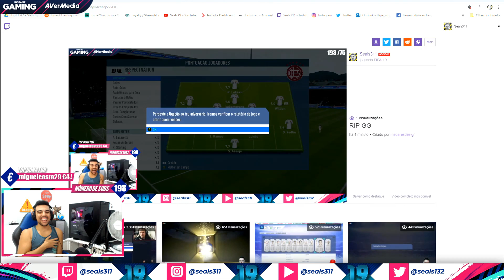O MEU ADVERSÁRIO PARTIU A CASA TODA? | #10 | FIFA 19 ULTIMATE MÁGICO [PC]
Compra jogos ao preço mais baixo do mercado! Instant Gaming